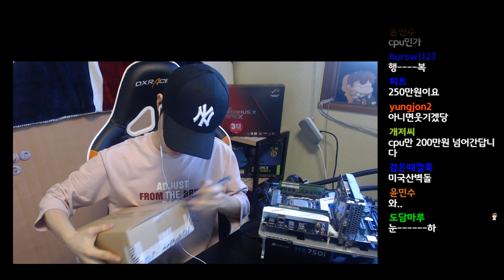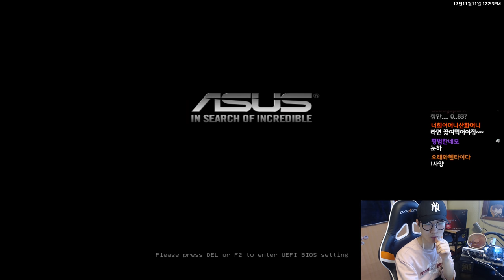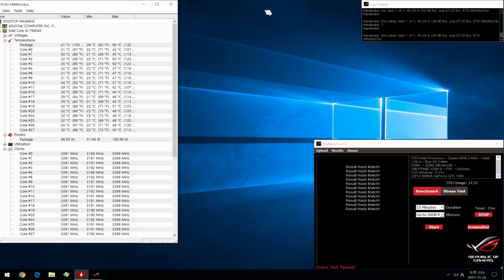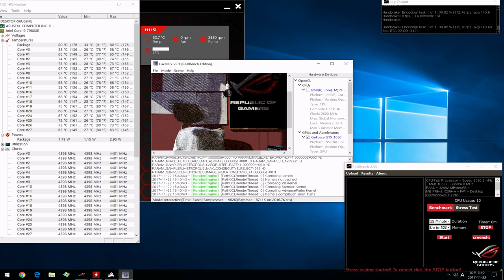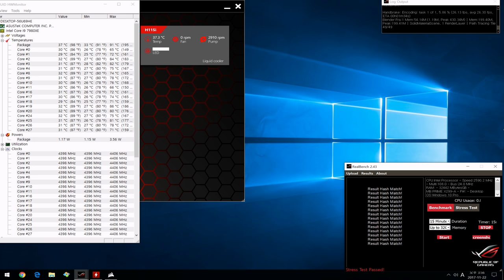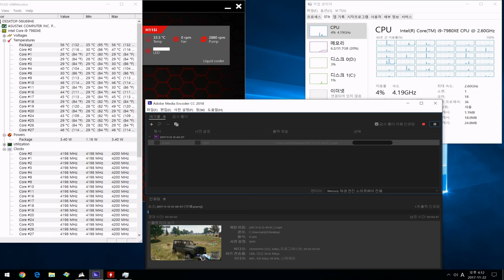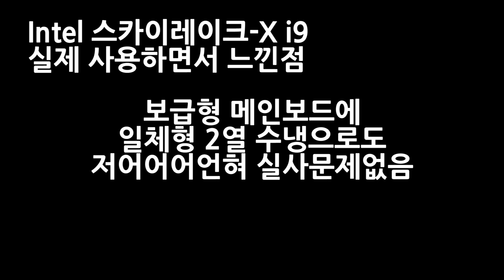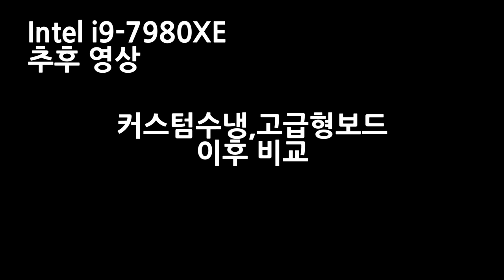세계 최강의 CPU INTEL i9-7980XE 과연 뜨거울까? | 눈쟁전자